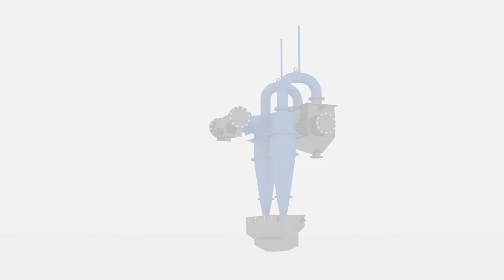Working Principle of Compact Sand Plants - MEKA Washing Equipment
Compact Sand Plants , Material firstly feed into sump tank then it is transported to hydrocyclones via slurry pump. Sand and unwanted materials are separated by centrifugal force in hydrocylones. The product separated from the wastes reaches the dewatering screen and contains 20-25% water. The product, which is drained from the dewatering screen, is conveyed to the storage system with 10-15% moisture.
Compact Sand Plants , Underflow of dewatering screen and overflow of hydrocyclone feedback to sump tank in order to recycle leaked fines. By this way, the leaked material could be hold in dewatering screen thus efficiency will be raised.
When sump tank fully fills, it’s inlet that coming from hydrocyclone overflow is closed by mechanical float system and overflow of hydrocyclone is transported to water recycling system.